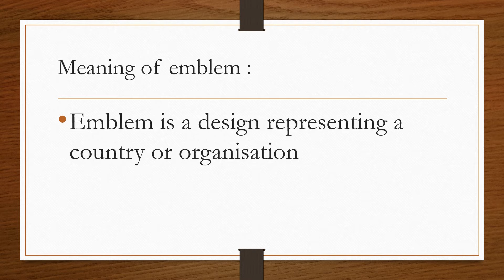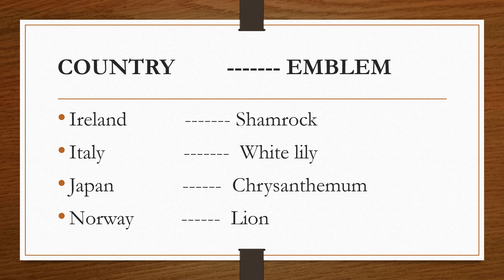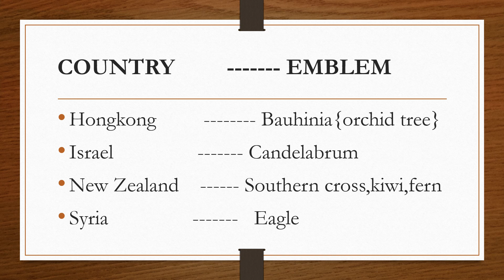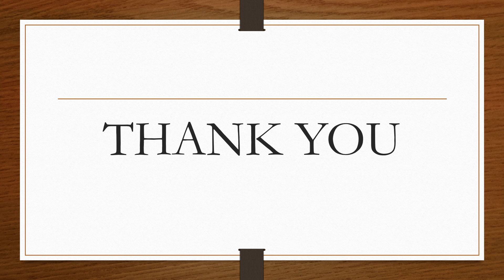NATIONALEMBLEM OF DIFFERENT COUNTRIES